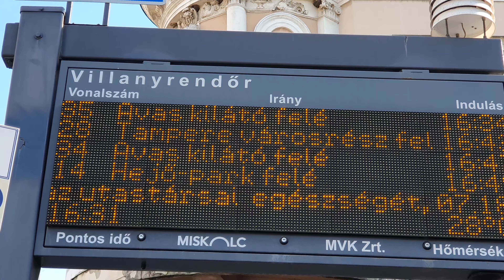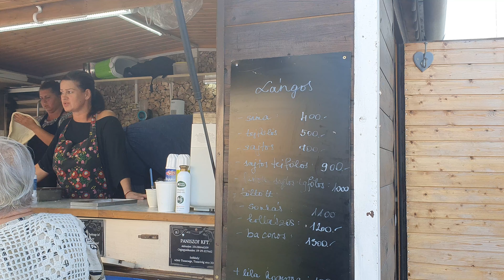|| مشكولتس -المجر|| عيد الاستقلال || Miskolc - Hungary 2020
This video was shot in : 20-Aug-2020